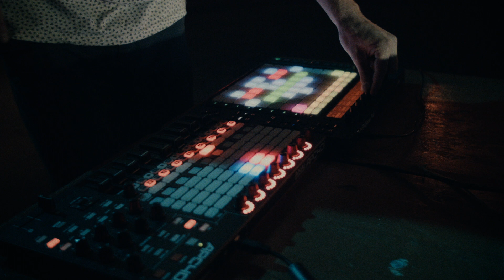Photay "Opal Pool" : Hooke Live Sessions - Mobile Binaural 3D Audio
Hear More Recorded with Hooke Audio, a wireless bluetooth headphone with binaural microphones that record mobile 3D audio and can share with any mobile device. Like 3D sound?

Photay performs "Opal Pool" in one take live at Hand & Detail in Williamsburg, Brooklyn.

Special thanks to Ableton and Akai.